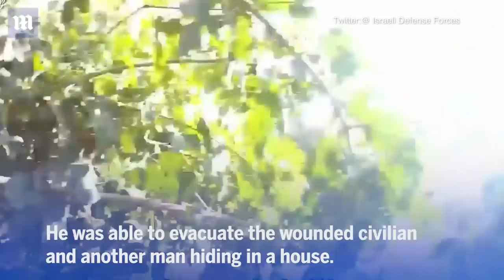Hero Israeli police officer takes on Hamas terrorists with only a pistol during attack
Dramatic bodycam footage captured a shootout between terrorists and police in Israel. The video was taken by superintendent Keter Tzoran in Kfar Aza on Saturday. For three and a half hours, officer Tzoran battled the jihadists. But officer Tzoran refused to leave his side, and fought off Islamists trying to capture him. By the time IDF reinforcements arrived, Tzoran had just four bullets left.
He was able to evacuate the wounded civilian and another man hiding in a house. And then got out of there himself, leaving the IDF to take up the fight.